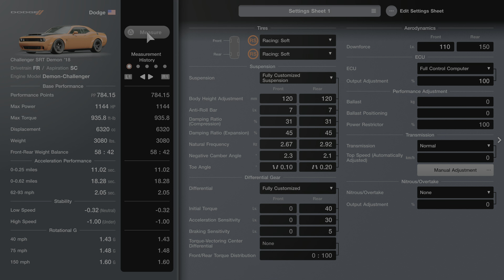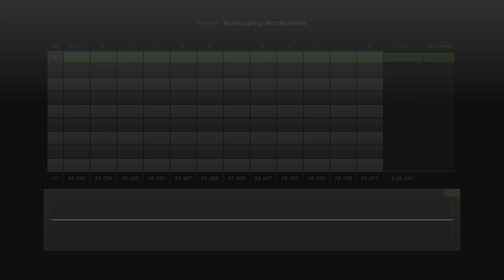GT7: Hellcat Demon Nurburgring Lap & Tune (6:36.641)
Very surprising car. stable has long has your easy with the gas pedal.

0:00 Tune
0:10 Live Lap
7:20 Track Side Replay